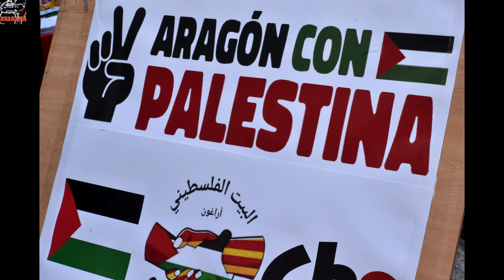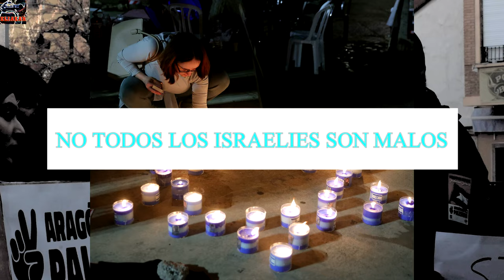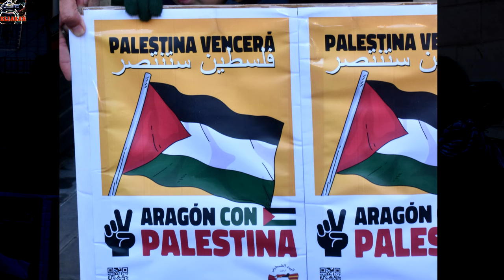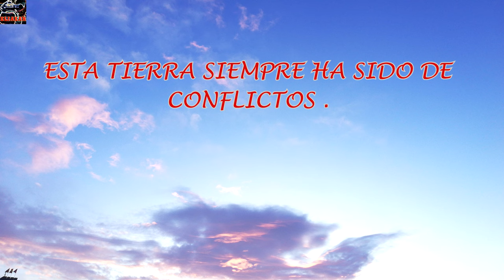PALESTINA LIBRE!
Son muchos siglos que estos pueblos han mantenido una lucha , en ocasiones se han entendido, otras han luchado pero nunca como ahora  se han mantenido luchas como las que los medios de comunicación, algunos interesados, nos están ofreciendo y no olvidemos a Ucrania , víctima de un ruso omnipotente . No han dejado de existir . Siguen los HERODES de turno ahora con distintos nombres pero siempre han existido con muchos nombres.

For many centuries these peoples have maintained a struggle, sometimes they have understood each other, sometimes they have fought but never as now have they maintained struggles like those that the media, some of them interested, are offering us and let us not forget Ukraine, victim of an omnipotent Russian. They have not ceased to exist. The Herods of the day are still there, now under different names, but they have always existed under many names.